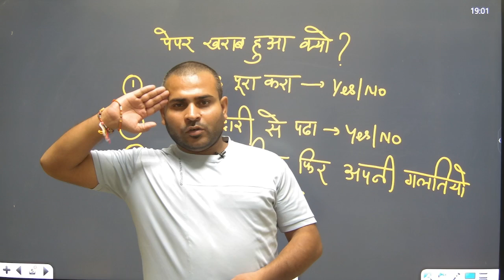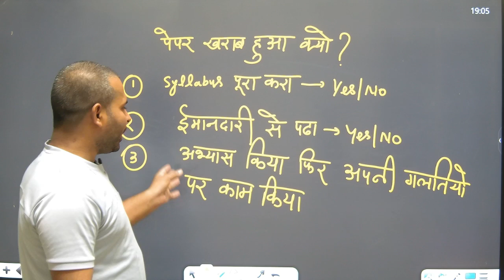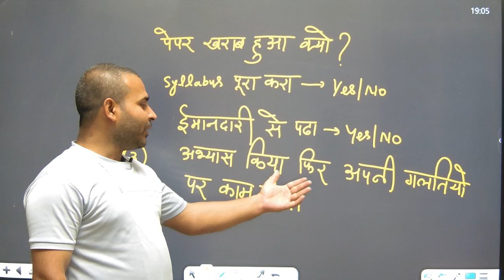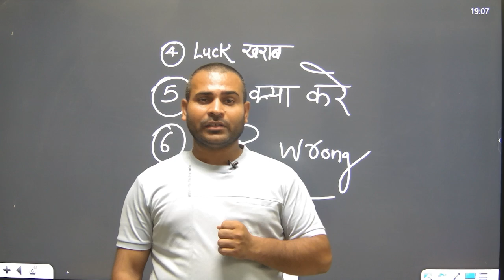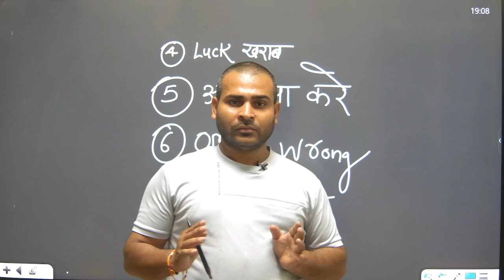UPP NEW VACANCY 40000 BY RAHUL SIR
THIS VIDEO IS MOST IMPORTANT FOR YOU. IN THIS VIDEO I TELL YOU ABOUT UPP NEW VACANCY